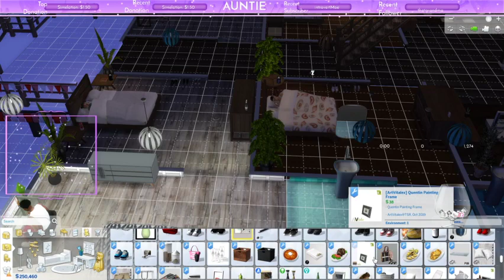LET'S GET THIS DONE | SNOWY ESCAPE